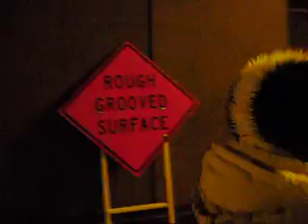skunks in an alley will get you